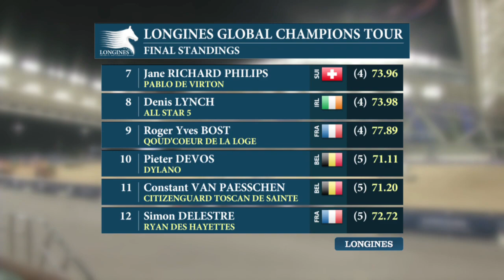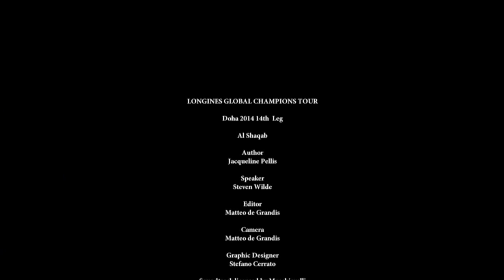LGCT Doha Championship Sport Report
World No1 Scott Brash (GBR) retains his Champions title for the second consecutive year while fan-favourite Rolf-Goran Bengtsson (SWE) took the final Grand Prix win and runner-up position...